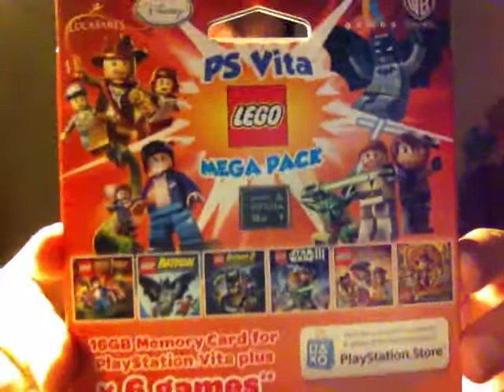The power of the Mystery Gift.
My flabbergasted reaction to a surprise gift from a friend of mine.
Not to self: look at the camera, not the screen. Camera. Not screen.